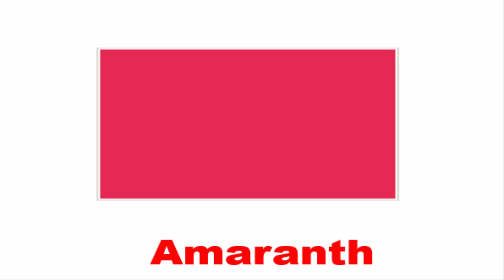Colors all Words Vocabulary With pictures in English |P:1| Colors series vocabulary in English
Description:
In this video, we will learn about different colors and their names in English. We will explore primary colors, secondary colors, and how to use color vocabulary to describe objects and items. Join us as we expand our knowledge of colors in this fun and engaging video.

tag;
colors vocabulary,
colors vocabulary for kindergarten,
color vocabulary for preschoolers,
color vocabulary in korean,
colors vocabulary in english,
colors vocabulary for kıds,
colour vocabulary in english,
color words,
color vocabulary words